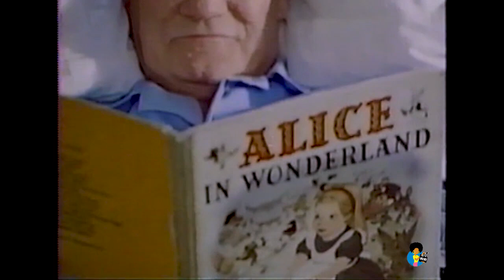Albino (1976) | Christopher Lee Sybil Danning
Albino (also known as The Night of the Askari, Death in the Sun and Whispering Death) is a 1976 German thriller film directed by Jürgen Goslar  and starring Christopher Lee, James Faulkner and Sybil Danning filmed on location during the Rhodesian Bush War. The film is based on the novel The Whispering Death by Daniel Carney.

A colonial police officer in Rhodesia hunts down the albino terrorist who raped and murdered his fiancée.